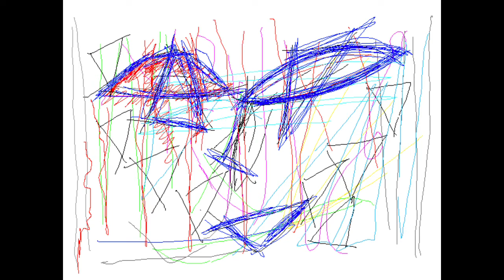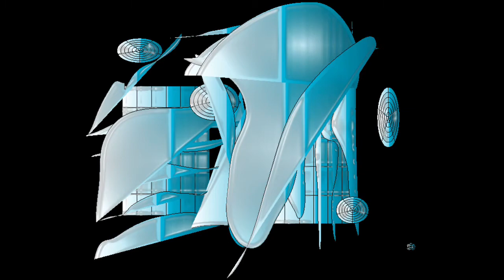BLUE YELLOW/Graphic Design and Music and Movie By Yoshikazu Oshiro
BLUE YELLOW HOLOGRAPHIC VISUAL